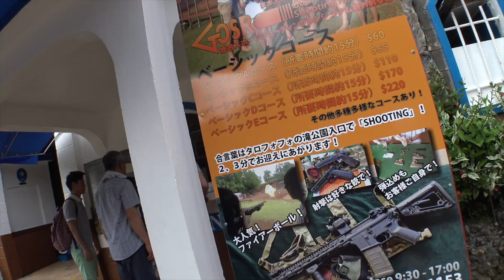Greg visits Guam before N. Korea nukes it!